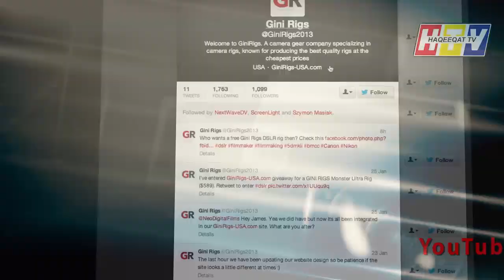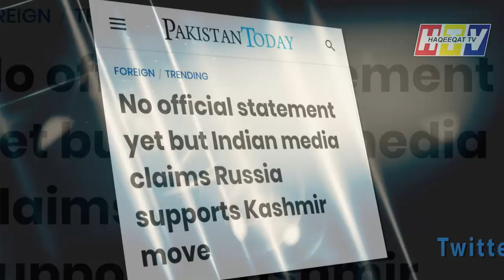Telephonic Conversation Between Shah Mahmood Qureshi and Sergey Lavrov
Russia is standing to have long term relationship with Pakistan as there was a Telephonic Conversation Between Shah Mahmood Qureshi and  Sergey Lavrov.